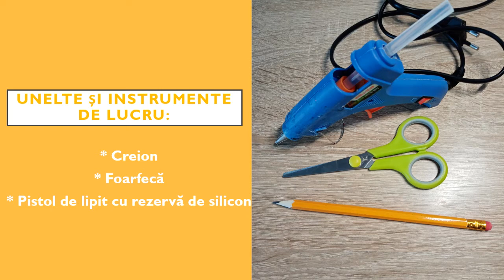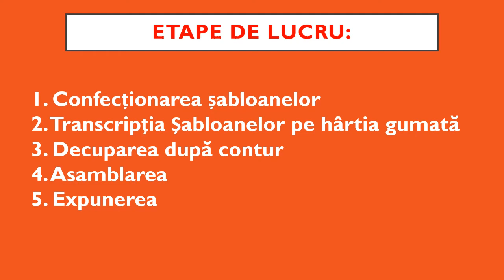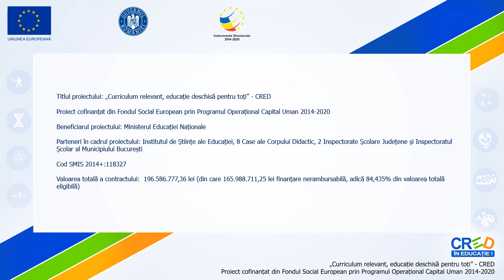Tehnici de lucru combinate în realizarea colajului - Rățușca zburătoare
Acest video prezintă procesul tehnologic de realizare a unei decorațiuni pascale din hartie gumată sau fetru, prin tehnici de lucru combinate. Sunt prezentate succesiv materialele necesare și uneltele de lucru, dar și etapele de lucru: trasarea, decuparea, lipirea, asamblarea. Elevii pot întrerupe în orice secundă video-ul pentru a realiza sarcinile de lucru specifice.
Scopul resursei este acela de a valorifica materialele reciclabile în realizarea unor obiecte decorative utile pentru clasă, școală sau camera școlarului.Elevii își consolidează abilitatea manuală de a folosi pistolul de lipit, perforatorul și foarfeca. Își dezvoltă simțul estetic, gustul pentru frumos, prin combinarea armonioasă a culorilor și materialelor, a texturilor.

Autor: Florentina Vârtosu Toma